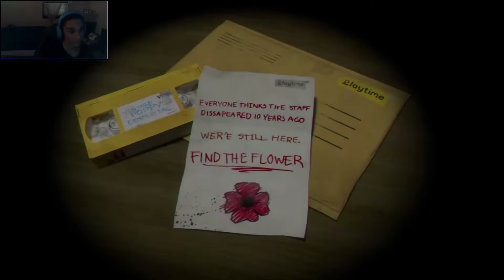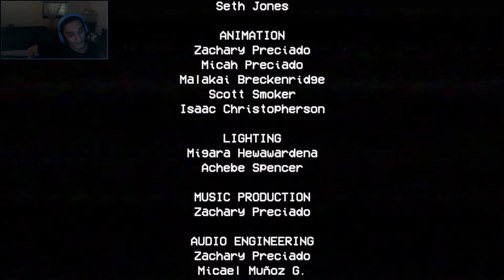HUGGY WUGGY LOOKS SO TERRIFYING | Poppy Playtime Chapter 1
So im playing poppy playtime, and its such a great game and scary aswell..

just don't let huggy wuggy inside...